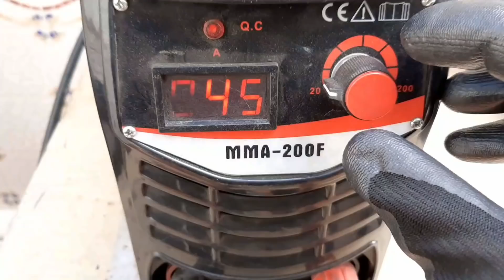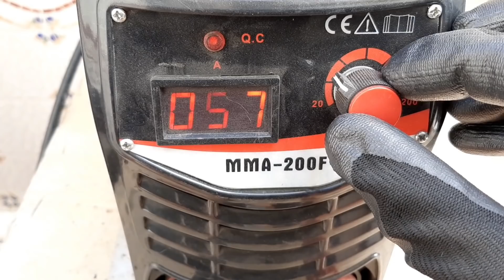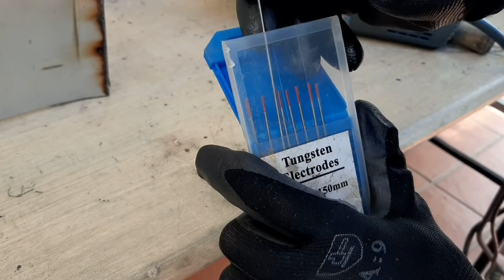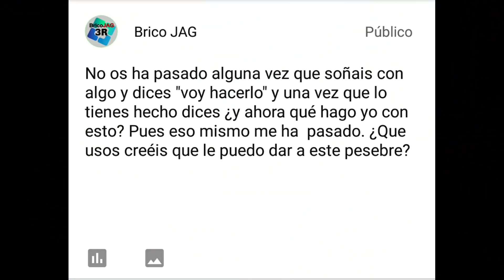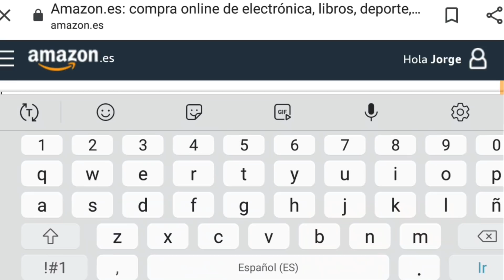💥 Electrodo de Carbono o Grafito para dummies soldar con "TIG"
SOLDADORA PORTATIL:
GRUPO DE SOLDAR INVERTER BARATO:
ELECTRODO CARBONO 50Unds:
ELECTRODOS DE CARBONO 3 Unds:

Bienvenidos a un nuevo vídeo del canal en este vídeo os muestro una forma muy fácil y sencilla de soldar aluminio y lo mejor que agarra muchísimo la soldadura y es prácticamente imposible de romper. Un saludo y gracias.